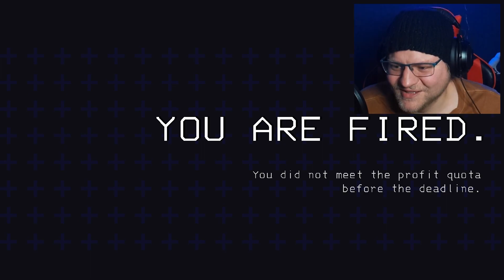Dumb Ways To Die - LETHAL COMPANY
This were our first attempts playing Lethal Company.

0:00 Intro
0:35 First attempt: Day 1
9:35 First attempt: Day 2
13:49 First attempt: Day 3
18:11 Time to sell scrap
20:32 Second attempt: Day 1
25:17 Second attempt: Day 2
27:09 Second attempt: Day 3
29:31 Let's go to the company
30:52 Third attempt: Day 1
32:45 Third attempt: Day 2
35:12 Third attempt: Day 3
37:14 Back to the company again
40:11 Fourth attempt: Day 1
44:17 Fourth attempt: Day 2
48:08 Fourth attempt: Day 3
52:49 One last time at the company
53:37 Outro